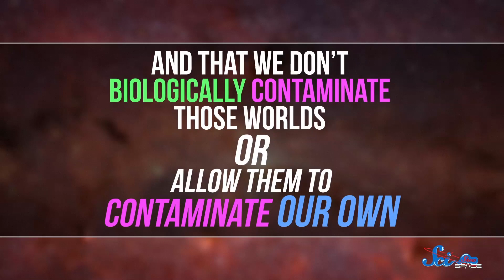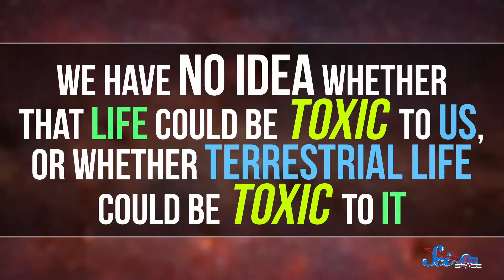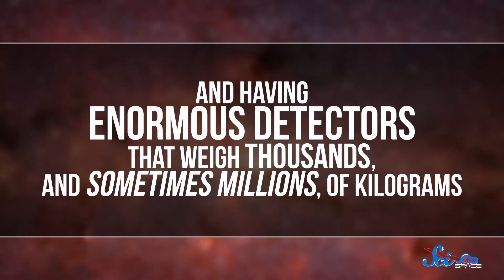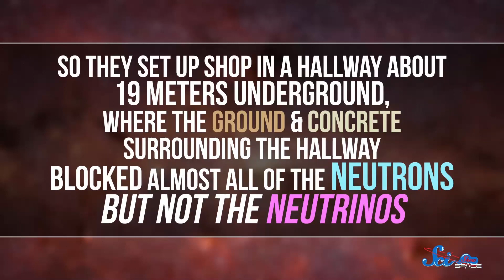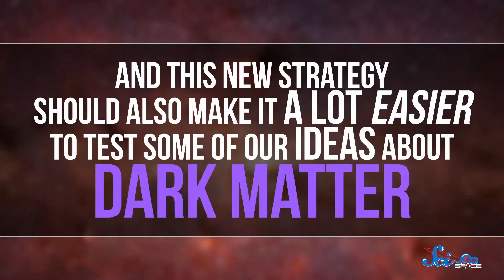NASA's Planetary Protection Job, and a Brand New Way to Study Neutrinos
The Planetary Protection Office is hiring and we’ve found a much easier way to study neutrinos.